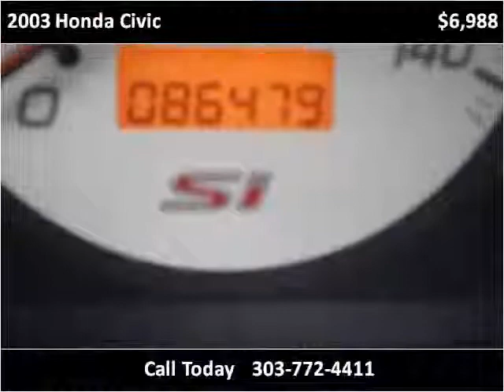2003 Honda Civic Used Cars Longmont CO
This 2003 Honda Civic is available from Longmont Auto Brokers.